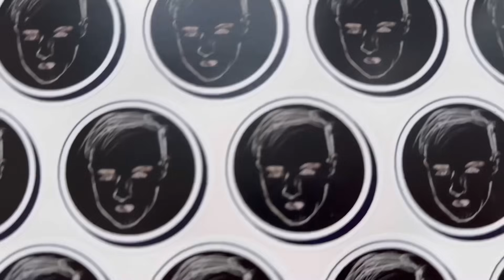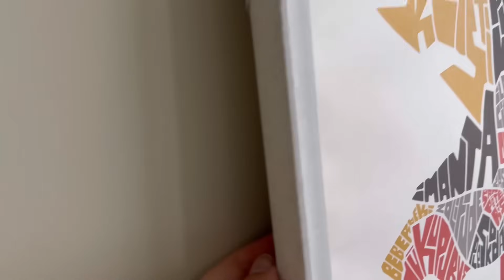КУПИЛ КОНУРУ В РИГЕ || ОБЗОР 1- КОМ. КВАРТИРЫ В НОВОСТРОЙКЕ в РИГЕ за 65.000 евро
Отблагодарить любимого блогера можно через:
https://